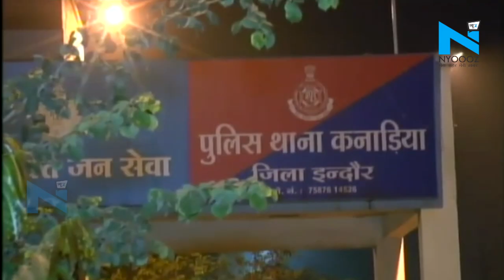Indore: पत्नी की हत्या के लिए घर में पाला ब्लैक कोबरा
आप ने आज तक फिल्मों और टीवी सीरियल में ही लोगों को मारने के कई तरीके देखें होंगे... जहां मारने के लिए कई खौफनाक साजिश रची जाती है... ताकि हत्या का सुराग न मिले... ऐसी ही एक खौफनाक साजिश इंदौर में रची गई... जो आप के होश उड़ा देगी... इंदौर में एक बैंक अफसर ने अपनी पत्नी की हत्या की लेकिन उससे पहले उसने अपनी बहन और पिता के साथ मिलकर एक साजिश रची.